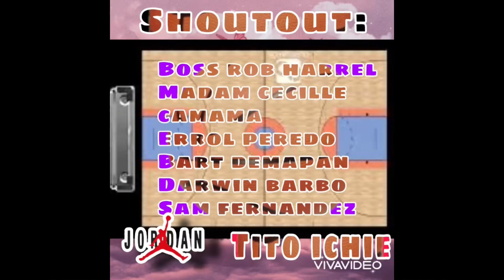Bluehaus vs Legends (Masters Division) 🇲🇵🏀🔥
firstSMEC-SMLEGInvitationalBasketballTournament